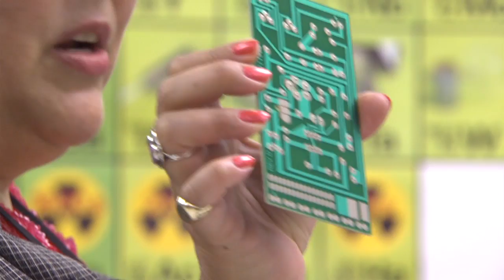Summer FREEDM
Interested in Renewable Energy?  Not sure about summer camp?  Learn about the middle school camp from the FREEDM Systems Center.  It's an academic and fun way to find out about engineering and the smart grid.